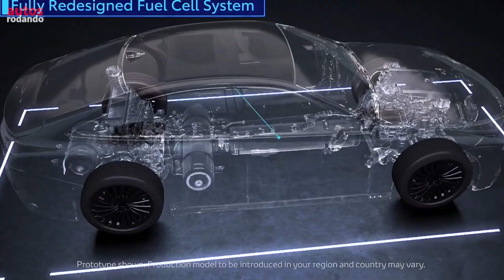Toyota CONFIRMA la HILUX a Hidrogeno y YA Trabaja en ello 🔋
El próximo Toyota Hilux a Hidrogeno será electrizante. en el Reino Unido se ha comenzado a trabajar en un prototipo con accionamiento por pila de combustible. El pick-up propulsado por hidrógeno, que combina una conducción localmente libre de emisiones con un rendimiento sin restricciones y un largo alcance, podría entrar en series pequeñas de producción después de una prueba exitosa. Como resultado, Toyota allana el camino para una mayor sustentabilidad en el mercado de vehículos comerciales.

El desarrollo del pick-up está a cargo de un consorcio recién formado, encabezado por Toyota Motor Manufacturing Ukey Ltd. El Toyota Mirai ya utiliza pilas de combustible de segunda generación. Los primeros prototipos se producirán en la planta de Burnaston de Toyota a partir de 2023.

👇Listado de Todos los Equipos que Utilizo :

No haga un reclamo de derechos de autor, si se opone a que usemos su material o se siente perjudicado, contáctenos por Email y luego eliminaremos el video, gracias por su cooperación.